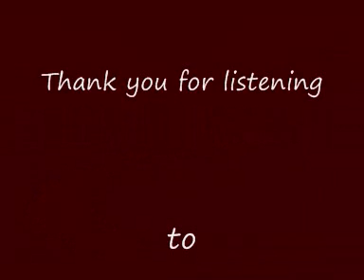"Shanandoah" By Mike Lacey.wmv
This is my cover of "Shanandoah" .I hope that you like it. Please rate and comment.